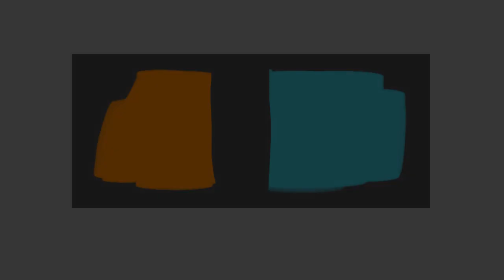Color Contrast (CtrlPaint.com)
Even though it's counter-intuitive, sometimes you add a little salt to make a recipe taste sweeter. The same logic can be used to make your colors more vibrant! The principle at work in this short video is called "simultaneous contrast", or "color contrast" - and it is a sure-fire way to liven up your colors.